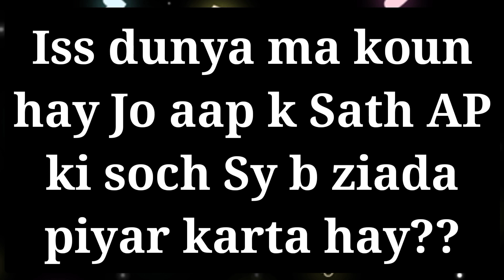lovegame /chooseonenumber /choose your number/romantic game/daily horoscope/number game/love quiz/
pick one chocolate
choose the number
choose one month
choose your name first letter status
first letter of your soulmate
i will guess your crushes name
love quiz game new 2021
love personality test
choose one number new 2021
soulmate quiz